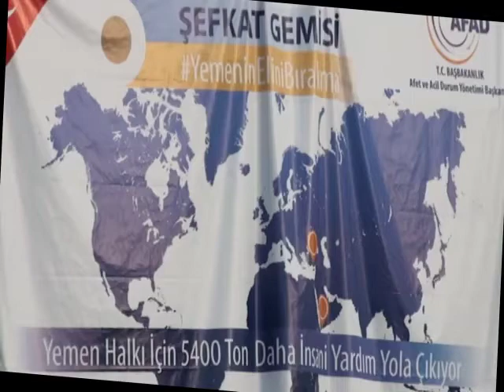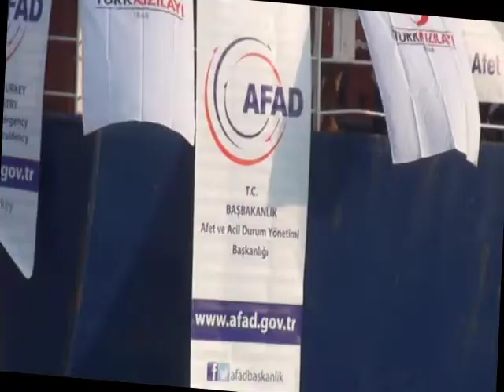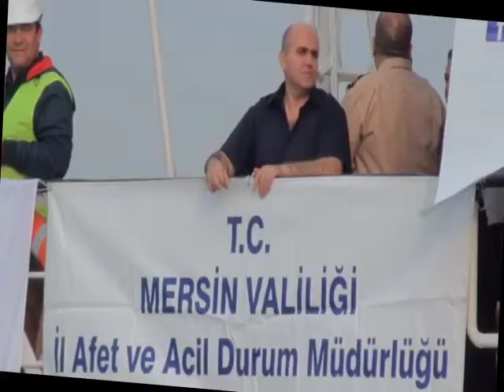5 Bin 400 Tonluk İnsani Yardım Mersin’den Yemen’e Doğru Yola Çıktı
MERSİN